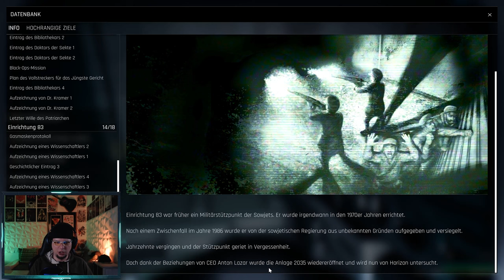TREPANG 2 [2K.Max] SUBJECT 83 – Deutsch #7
Heyho SOLDATEN, heute erfahren wir den Grund für all die Anomalien. Ein Kristall/Obelisk, genannt Proband 83, scheint der Grund für das Verschwimmen der Dimensionen zu sein. Selbst die Backrooms zeigen sich. Viel Spaß.
00:00 Einrichtung 83
12:35 Die Backrooms
15:53 Infiltration
20:47 Glitch in the Matrix
24:26 Subject 83
Trepang2 … ein knallharter und wilder Shooter!
Plattformen: PlayStation 5, Microsoft Windows, Xbox Series, Amazon Luna
Genre: Shooter-Spiel, Indie Game

Trepang2 - Let's Play
Gameplay Deutsch HeroMayPlay
➯ Hardware: Der neue PC ist fertig ...
- CPU: AMD Ryzen 9 5900X, 12C/24T, 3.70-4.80GHz
- GPU: Sapphire Radeon RX 7900XT, 20GB GDDR6, HDMI, 3x DP
- Mainboard: GIGABYTE B550 AORUS Pro AC
- RAM: Crucial Ballistix DIMM Kit 32 GB, DDR4-3600, CL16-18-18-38
- CPU-Lüfter: be quiet! Dark Rock Pro 4
- Netzteil: Seasonic Focus GX 750W
- Maus: Logitech G G502 HERO
- Keyboard: Roccat Horde AIMO
- Headset: HyperX Cloud Alpha Pro Gaming-Headset
- Mikro: HyperX QuadCast S
- Kamera: Logitech C922 Pro Stream Webcam

➯ Kanal Infos:
HeyHo Heroes.
Kommt rein, schaut Euch um und enstpannt.

\\Entwickler: Trepang Studios / Herausgeber: Trepang Studios, Team17//